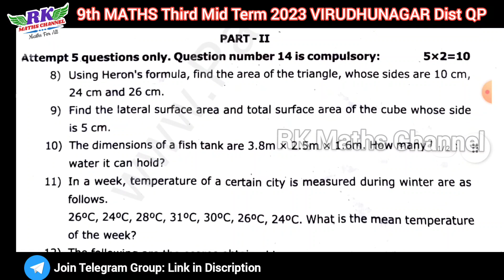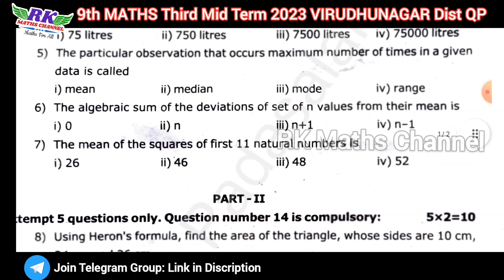TN 9th Maths|Third Mid Term Exam 2023|VIRUDHUNAGAR District Question Paper 2023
PDF LINK:
9th Maths Third Mid Term Exam 2023 VIRUDHUNAGAR District Question Paper